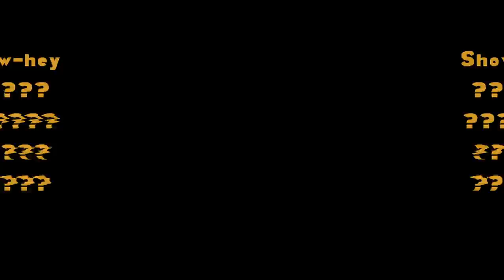PAKMAN | GUESS WHO NO.6 | sweet spot/claquepot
President by HDI
Special thanks
claquepot : @claquepot_official
En Dance Studio: @enstudio_shibuya
Edit by
ATSURAELU: @atsuraelu